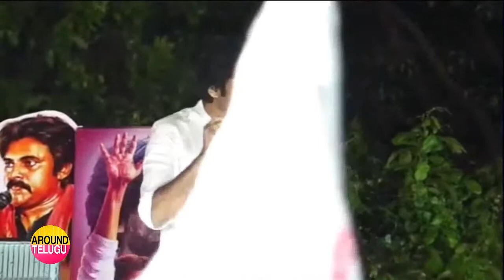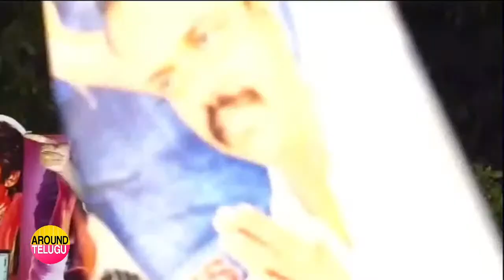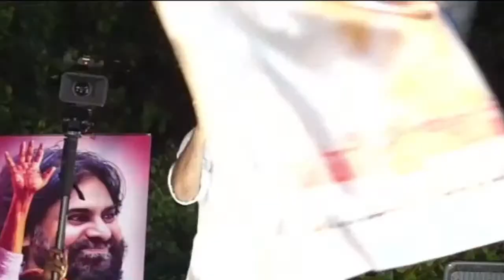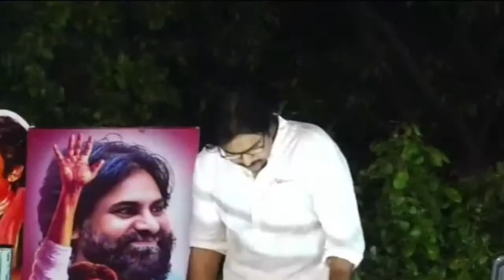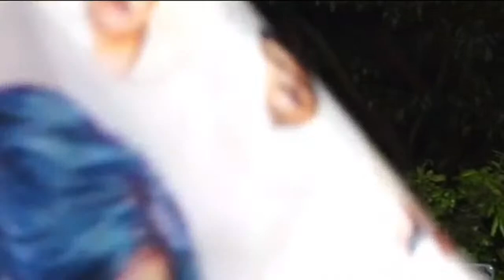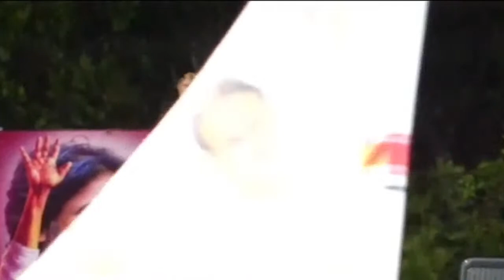FULL SPEECH : విశాఖపట్నం లో పవన్ కళ్యాణ్ గారి ప్రసంగం| Pawan Kalyan Speech In Visakhapatnam